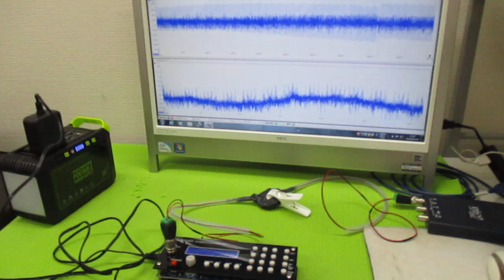オリジナル超音波実験（メガヘルツの超音波発振制御プローブ） ultrasonic-labo